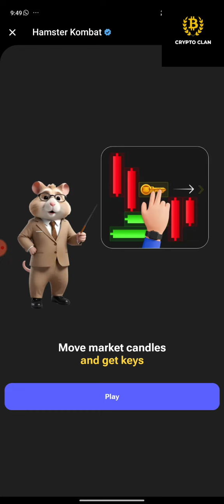Hamster Kombat Mini Game Puzzle Solved Easily 15 August 2024